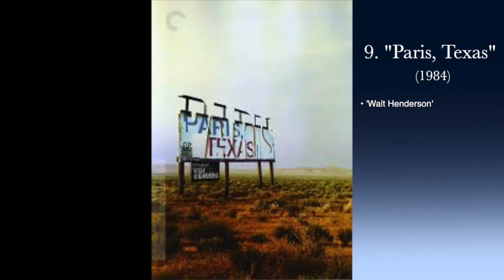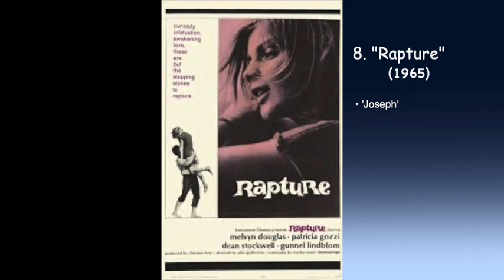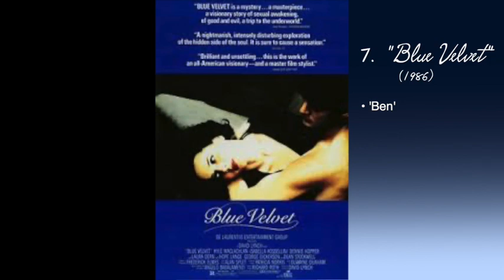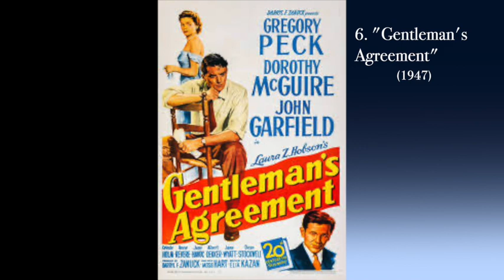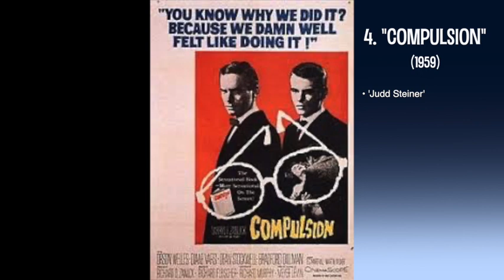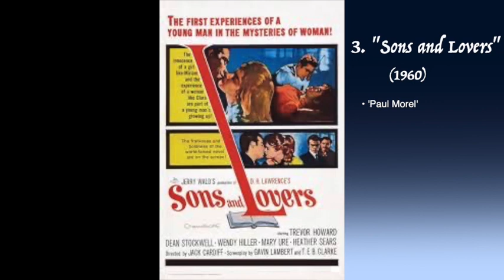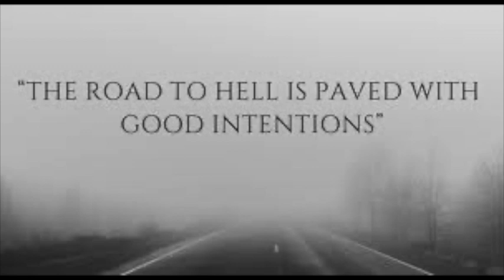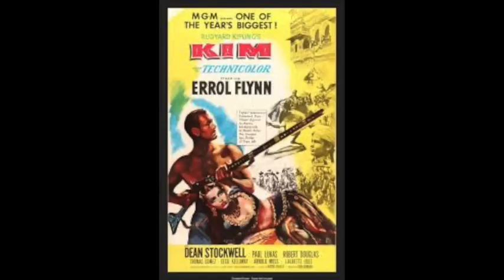Dean Stockwell - Top 10 Best Performances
After the Unfortunate Passing of the Underrated Actor, Dean Stockwell on November 7th, 2021: Here are the Top 10 Best Performances throughout his Film Career.